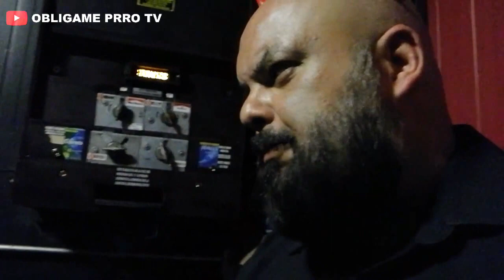Visitamos antro Doberman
Andabamos por el centro y decidimos caer en el bar Doberman...y oh sorpresa habia TRIBUTO A JOSE JOSE... y asi nos la pasamos...